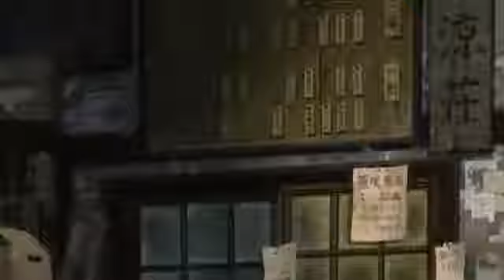Trailer Kokuriko-Zaka Kara - La collina dei papaveri - Miyazaki - 2011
Trailer del film Kokuriko-Zaka Kara - La collina dei papaveri di G. Miyazaki (2011). Il Trailer è citato in una lezione sul cinema e sulla sceneggiatura presente nel sito . Si utilizza questo filmato solo a scopo didattico. Tutti i diritti sono riservati.